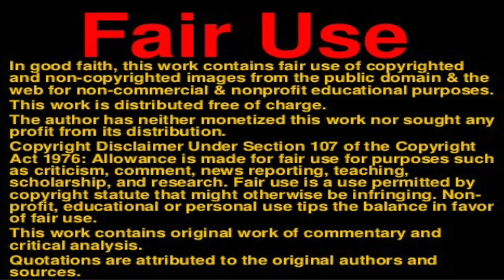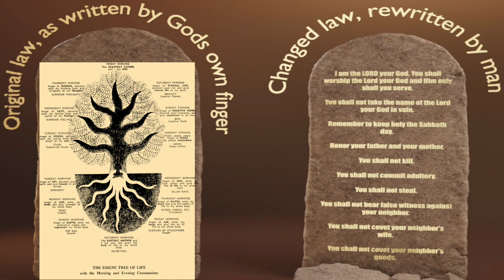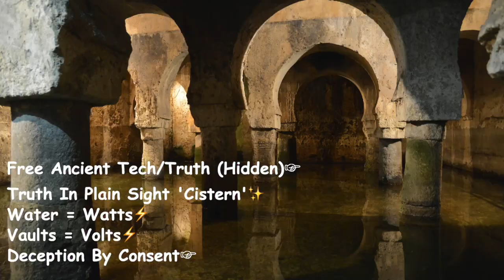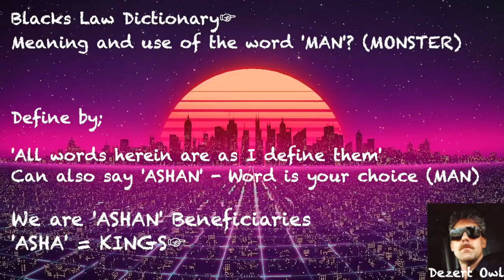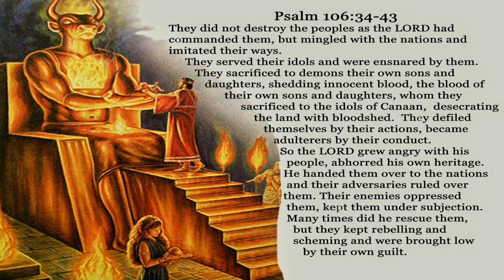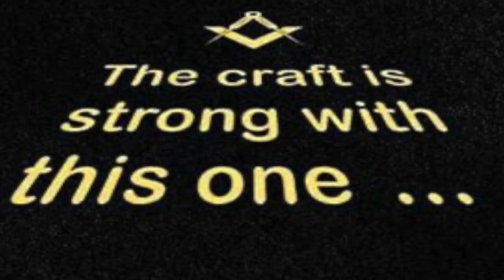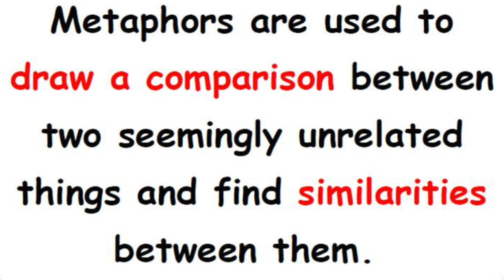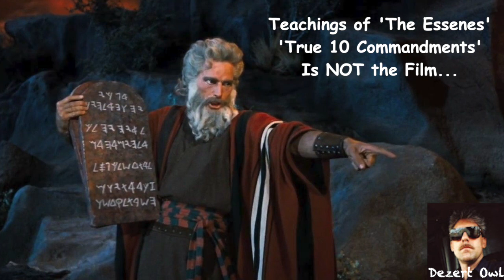🕊The Route Of LAW☞ Featuring 🦉Dezert Owl 'Essenes' Route Etymology & Definition✨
Two Vs One✨
Search : A Micah Hill Dezert-Owl on AMAZON USA See 30+ BOOKS. LIVE 7 DAYS @ 8 PM E.T. USA QUESTIONS for DEZERT : LIVE CALL-IN : 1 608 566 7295 / Call on SKYPE : FreeAmericaRadio SEARCH : A Micah Hill Dezert-Owl on ... AMAZON AUSTRALIA SEARCH : A Micah Hill Dezert-Owl on ... LULU PUBLISHING KOBO BOOKS AUSTRALIA DONATIONS Welcome via PayPal ... LOST Scriptures & BIBLE Translations Forbidden History ARCHIVE SUBSCRIBE TO OUR ODYSEE CHANNEL BITCHUTE

A FRIEND of Dezert's is Very ill and NEEDS SUPPORT To Send A DONATION To Steven ... PAYPAL : Steven Jacobson Steven's Web-Site : MIND CONTROL in AMERICA Please Consider Supporting A REAL AMERICAN SPECIAL THANKS To HENNA MARIA Why Is Freedom Worth Fighting For? A shout-out to my community THE MOST IMPORTANT CHANNEL ON THE PLANET : GeoEngineeringWATCH.org "DANE WIGINGTON" AUSTRALIANS NEED TO SUBSCRIBE TO THIS CHANNEL TheCrowHouse CHANNEL POLICY : Inappropriate content / language will be removed from comments @ the discretion of The Moderators. Abusing this policy will result in you being blocked. We ask you please stay on task, and if you have a question for DEZERT please capitalize his name so it can be seen. FAIR USE Copyright Disclaimer under section 107 of the Copyright Act of 1976, allowance is made for “fair use” for purposes such as criticism, comment, news reporting, teaching, scholarship, education and research.